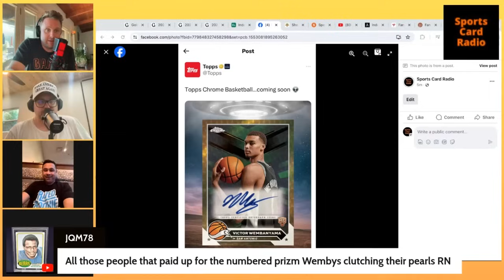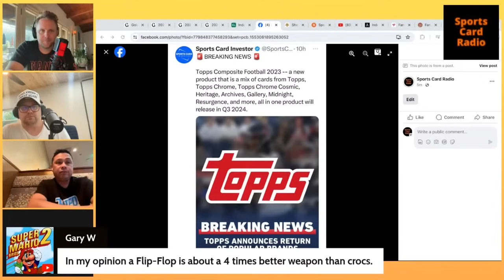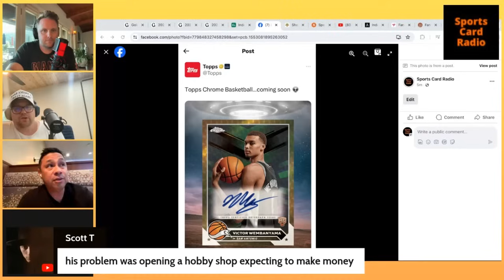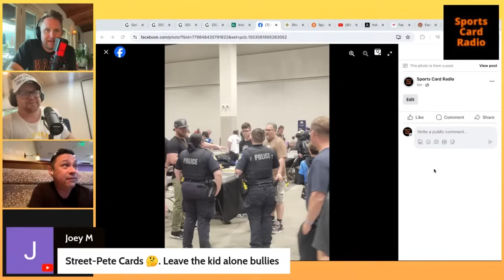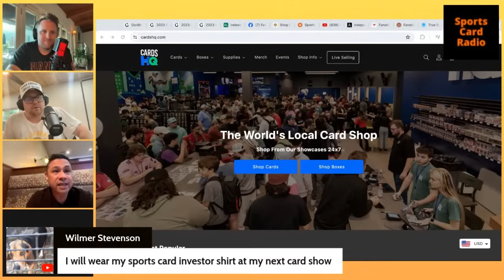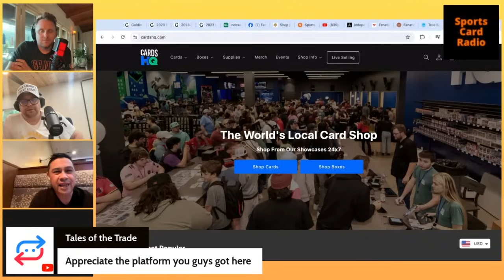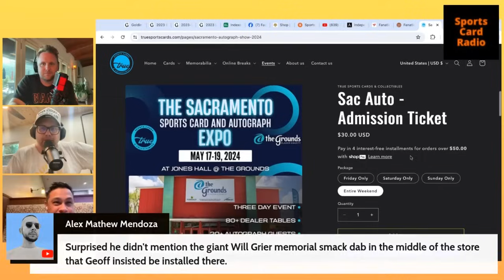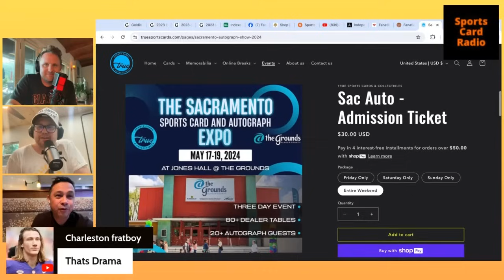Shop Owner: CardsHQ | Card Show DRAMA | 2024 Topps Conference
Imran from True Sports Cards in Sacramento joins the Sports card Radio Livestream to discuss the 2024 Topps Industry Conference. He visits Geoff Wilson's CardsHQ. BEEF At a NorCal Card Show.